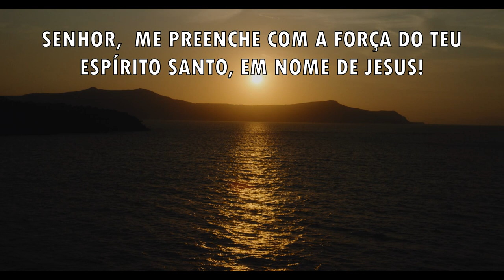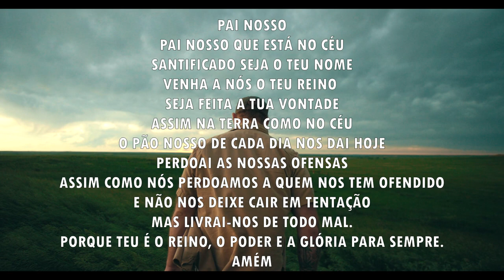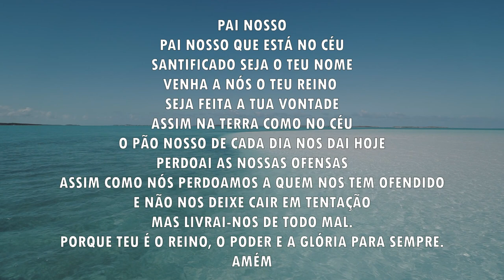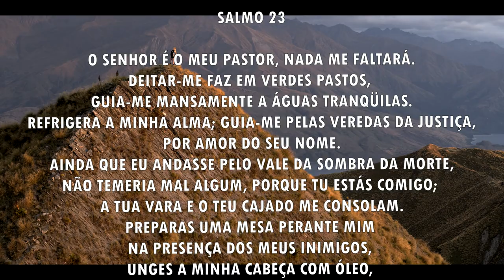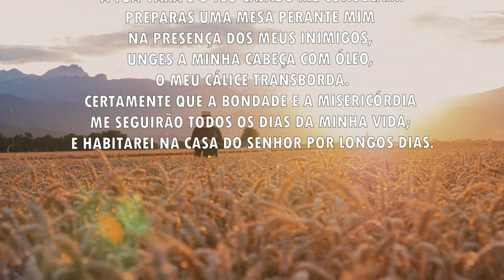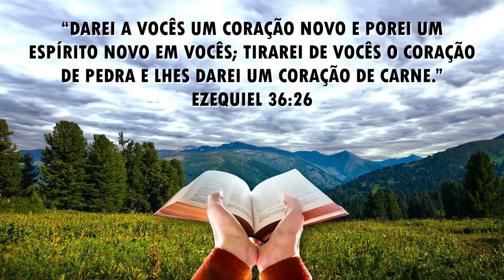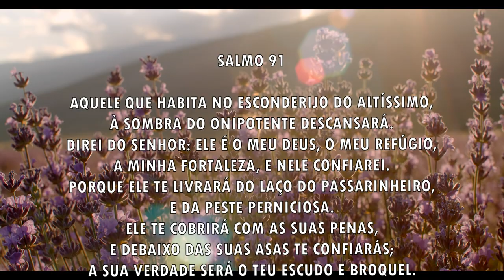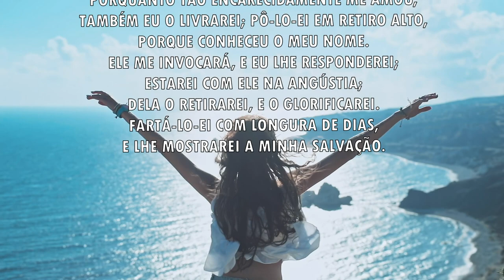Oração da manhã - Para receber de Deus um novo coração - 03/07/2021